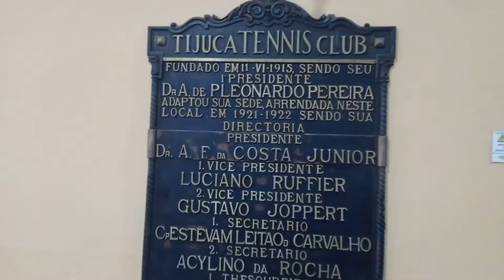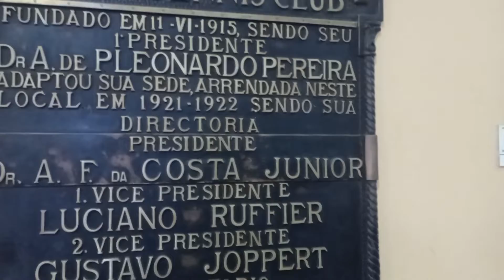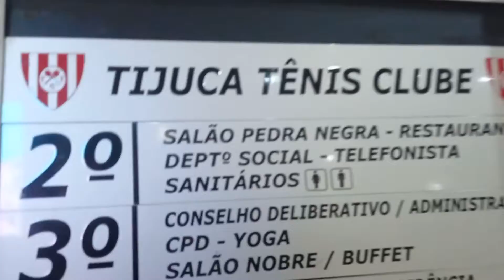Conhecendo o Tijuca Tênis Clube no Rio de Janeiro. Encontro de Poetas Trovadores, ACLAPTCTC, 2022.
Encontro Nacional de Poetas Trovadores no Rio de Janeiro
Dia 03 e O4 de dezembro de 2022.
Local: Restaurante Du Bonfim na Sede do Tradicional Tijuca Tênis Clube
Organização: Profª Lúcia Maria Matos de Oliveira - Acadêmica Correspondente da ACLAPTCTC, Presidente do Núcleo Acadêmico da Academia ACLAPTCTC no Estado do Rio de Janeiro; Parceria: Editora Ballis, Diretora Presidente: Gisele Sant'Ana Lemos: APPERJb, Presidente: Jorge Ventura; Parceria: Taba Cultural, Editor: José Maria Rodrigues.
Clério José Borges de Sant Anna, Presidente da ACLAPTCTC; Acadêmica Zenaide Emília Thomes Borges, Produtora Cultural;
Lançamentos dos Livros: Antologia ACLAPTCTC 42 anos Neotrovismo no Brasil, com a Organização de Clério José Borges e Editora Taba Cultural e Livro Solo da Escritora Lúcia Mattos.

No dia 03 de novembro de 2022, sábado, o Encontro Nacional de Poetas Trovadores, no Rio de Janeiro foi iniciado com uma visita ao Instituto Superior de Educação do Rio de Janeiro na Tijuca. Logo ao chegarmos fomos recebidos ainda no Portão de Entrada por um Grupo de Professores que nos levaram a conhecer as dependências deste famoso local até o Salão Nobre onde foram relatos fatos históricos referente ao prédio.
Em seguida nos dirigimos a sede da Escola de Samba, GRES Estácio de Sá, na Rua Estácio de Sá, 206/207, onde fomos recebidos por Diretores e pelo Vice-Presidente da Estácio de Sá que na ocasião recebeu uma homenagem com um diploma da ACLAPTCTC. Foram homenageados, Leziário Gerônimo do Nascimento, Presidente GRES Estácio de Sá e Edson Marinho, Vice-presidente do GRES Estácio de Sá.

O Almoço de Confraternização no sábado ao meio dia, aconteceu no Restaurante Sambódromo, na avenida Salvador de Sá, perto do Sambódromo.

PERSONALIDADES CULTURAIS DE 2022
A noite no Restaurante Du Bonfim Gourmet, dentro da Sede do Tijuca Tênis Clube, na Rua Conde de Bonfim, 416, Tijuca/RJ, foi realizada a Cerimônia de Certificação das Personalidades Culturais de 2022. Homenageados de Lúcia Mattos; José Maria Rodrigues, da Taba Cultural; Dalva e Fredd Frahlich. Na oportunidade o Presidente Nacional da ACLAPTCTC, Academia Capixaba de Letras e Artes de Poetas Trovadores realizou a Solenidade de Posse Acadêmica do Núcleo Acadêmico da ACLAPTCTC, Presidente Lúcia Mattos de Oliveira; Vice-Presidente, Dalva Martins Frahlich e Secretário Fredd Frahlich.
Momento de premiação no Rio de Janeiro no Restaurante Du Bonfim na Tijuca; Arleni Batista, Presidente da Revista Encontro Marcado Com A Cultura; Cezar de Almeida; Edite de Abreu Ferreira Nunes; Jefferson Rocha; Léia Maria de Bem, Presidente da Revista Procultura; Margareth Cardoso; Regina Moniz Ribeiro

No dia seguinte, dia 04/12/2022, Domingo, às 11:30h. foi realizada uma missa na Basílica de Santa Teresinha do Menino Jesus, localizada na rua Mariz e Barros 354, Tijuca com Celebração do Padre e participação especial do Coral Vocalizart, maestrina: Fátima Vilela.

No Domingo após a Missa e a confraternização, o casal Clério José Borges e Zenaide Emília Thomes Borges foram até o Santuário Cristo Redentor no alto do Corcovado, onde assistiram a Missa transmitida ao vivo pela Rede TV, celebrada pelo Padre Ramon Nascimento.

AUTOR DO VÍDEO: Escritor e Historiador Capixaba e Canela Verde (nascido em Vila Velha, ES), Clério José Borges de Sant Anna, Comendador, Poeta, Trovador e Escritor Capixaba. Associado do Instituto Histórico e Geográfico do Estado do Espírito Santo. Atual Presidente da ACLAPTCTC, Academia Capixaba de Letras e Artes de Poetas Trovadores. Nasceu em 15/09/1950, no bairro de Aribiri, Vila Velha, no ES, portanto é Cidadão Canela Verde (Vilavelhense) de nascimento.